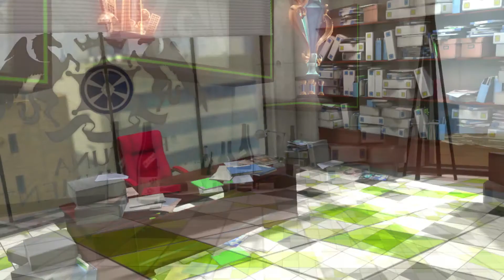[Tokyo Mirage Sessions FE Encore] Chapitre 1 - Une étoile est née : Fortuna Entertainment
Sortie en France sur Switch le 17 Janvier 2020.

Éditeur : Nintendo.
Développeur : Atlus.

Type de jeu : J-RPG

Mode Infernal.